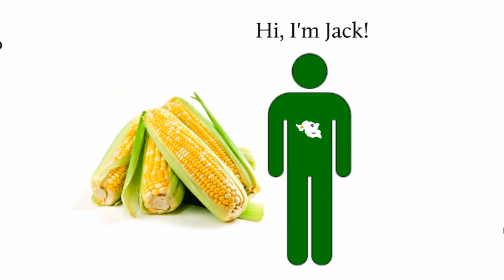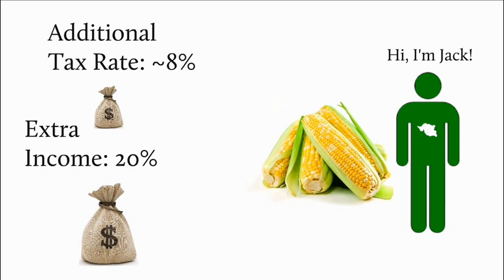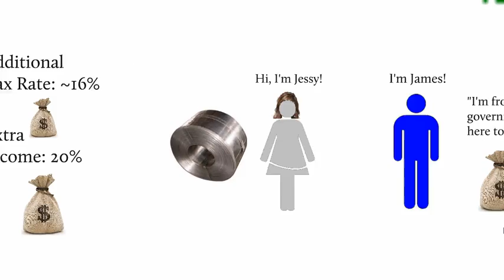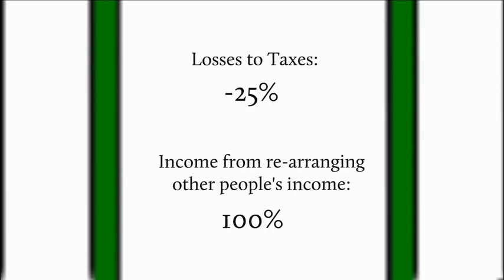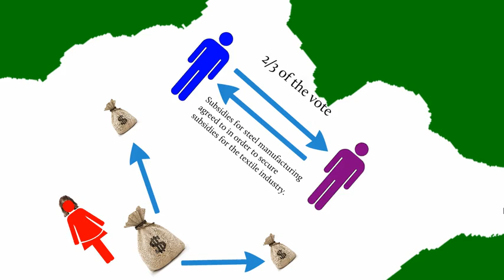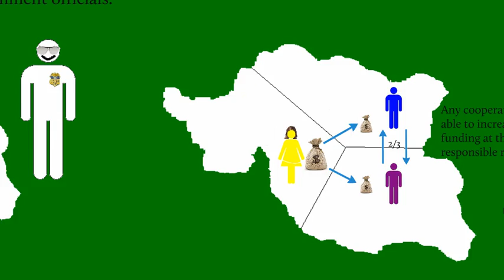My Minitopian Mindlessness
This is a short video describing one of many reasons why the subsidy state is a terrible idea.